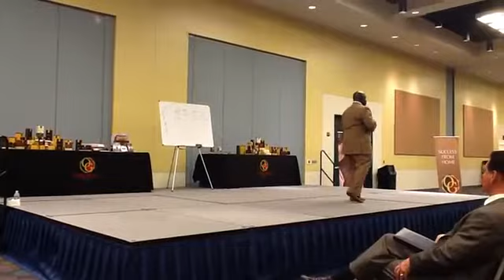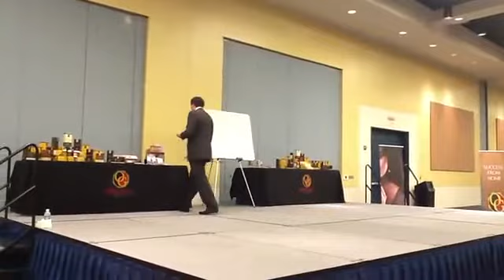Brett Shoemaker trains on 3 Vital Signs and Process of Success